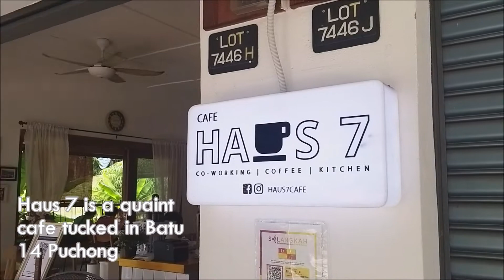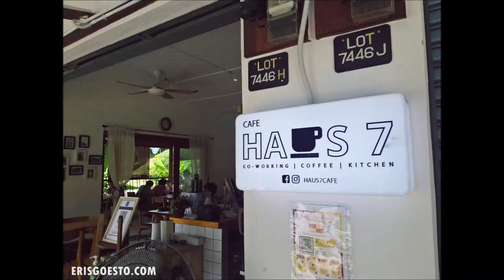Haus 7: Instagrammable Cafe in Kampung Batu 14 Puchong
Checking out Haus 7, a cafe tucked within Kampung Batu 14 in Puchong. Boasting Instagrammable interiors and surrounded by lush greenery, it's the perfect spot to catch a cuppa and brunch on a weekend.